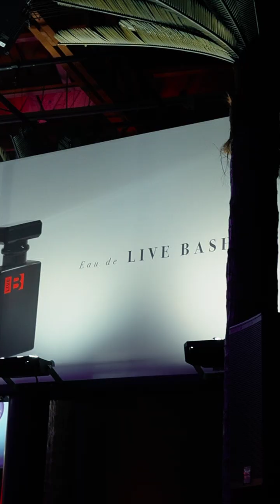PERFORMING FOR CAPITOL RECORDS A&Rs!!! HOLLYWOOD CONCERT VLOG, BXDHI x KING THC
JAYMUSICENT SET THE TONE CONCERT LIVE PERFORMANCE / SHOW RECAP